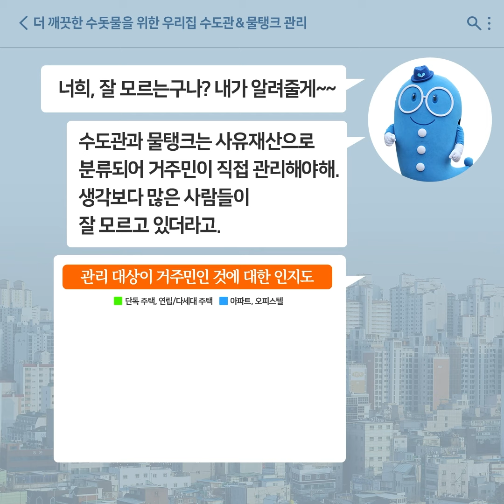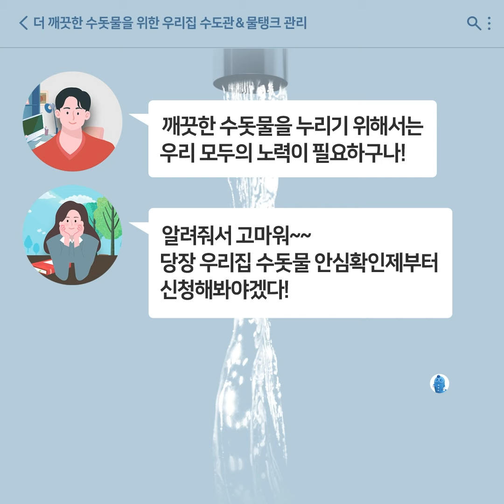옥내 급수관 관리는 이렇게 합니다